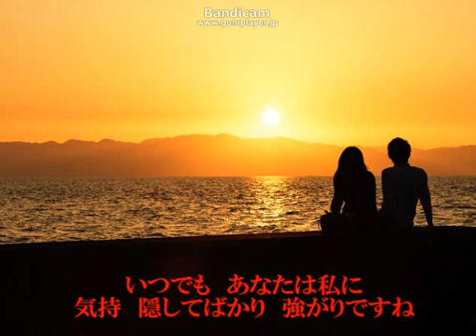風に立つ向日葵 森田由美恵 cover 風の旅人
森田由美恵さんの素敵な歌を紹介します